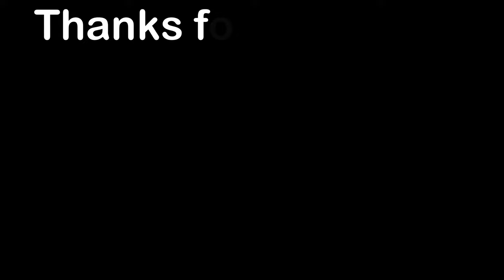North Florida MX - February 2024